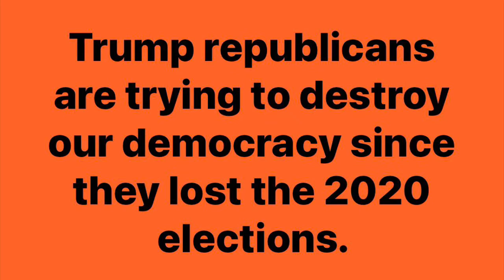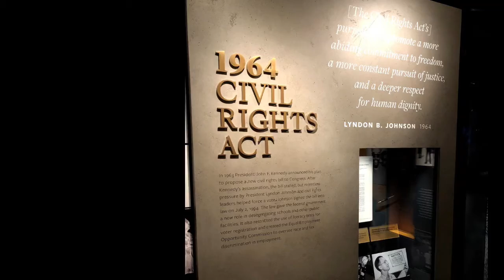CTP Know The Truth Special: our democracy is dying.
The republicans are trying to destroy democracy all for the sake of trump. Keith Olberman explains.